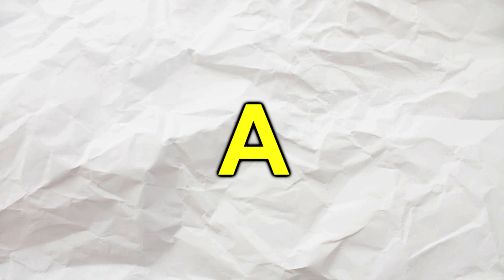【波卡影片#8】1分半鐘回顧「那些年經典遊戲和玩具」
1分半鐘幫你回顧「那些年經典遊戲及玩具」。
一個真的很想玩Pokemon go的人，做的回顧懷舊玩具的影片 。